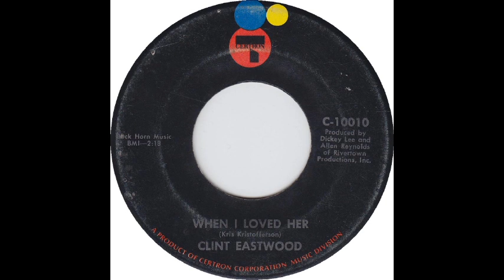Clint Eastwood - When I Loved Her (1970)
This beautiful folk ballad was written by Kris Kristofferson for the film "Kelly's Heroes".